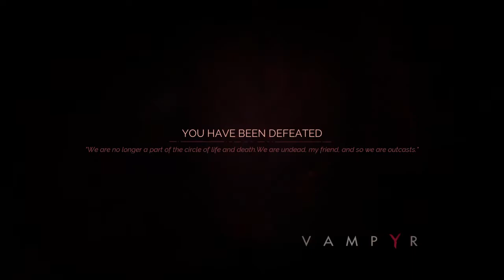Even if this game sucks I still get to be Dio Brando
Games are lame